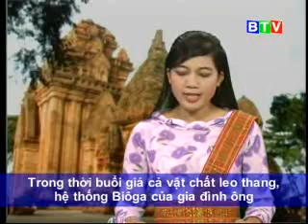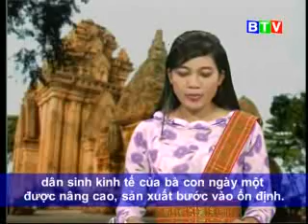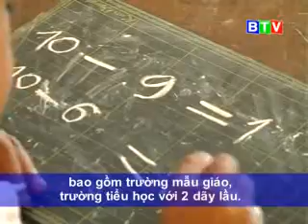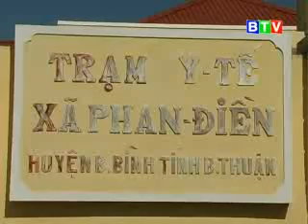Chương trình Tiếng Chăm 0810.2012